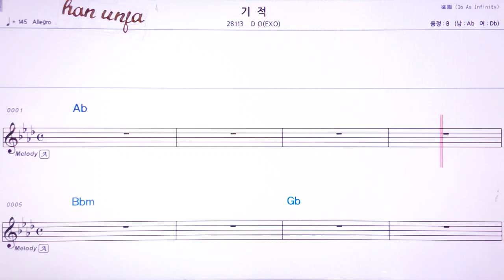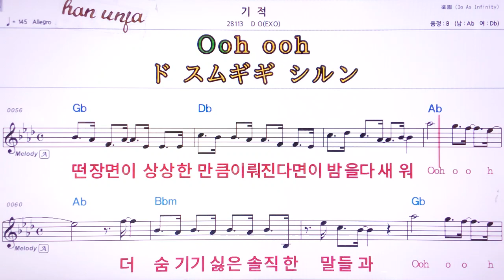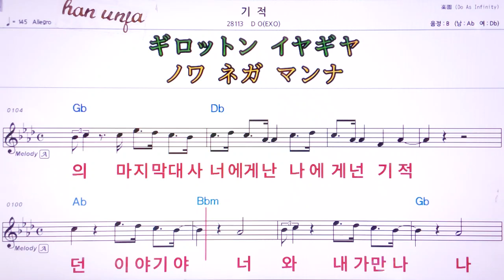💖 기적/ D O (EXO) 👍MR,유투브 노래방,가라오케 악보 코드 가사 ,Karaoke,반주